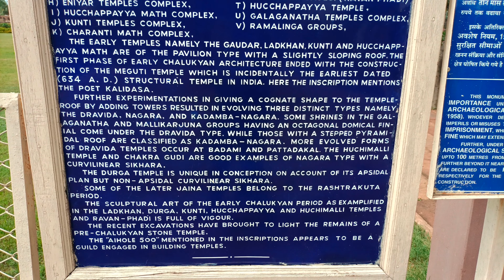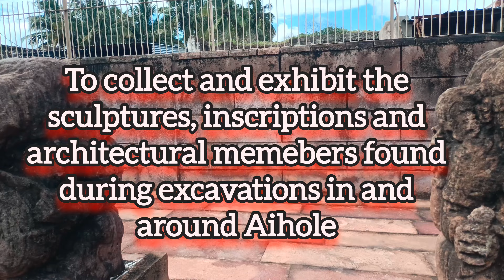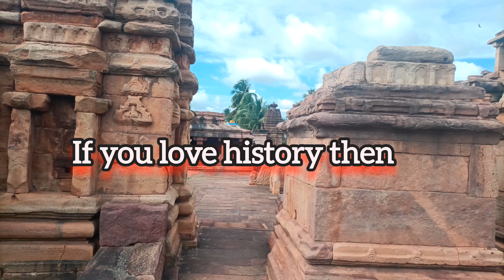Archeological Museum Aihole/@travelalongraj4514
This museum is a must see one. Which discribes about the political background of Aihole . Also it discribes about the Aihole present village and it's boundaries. Aihole, Pathadikal and Badami were the three pillars of Chalukyas and Rashtrakutas.
This Museum has lot to explain to those who love history!